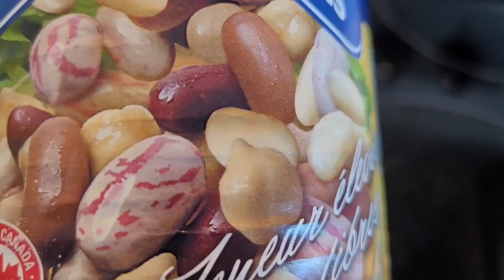Very Easy & Healthy | Vegetables Beans Salad Recipe